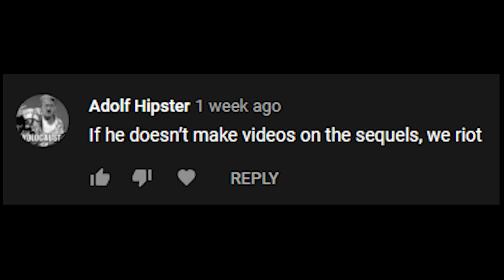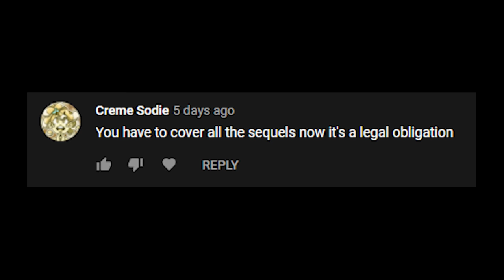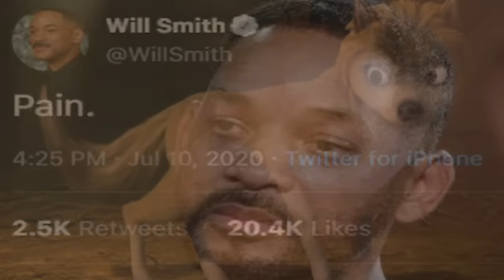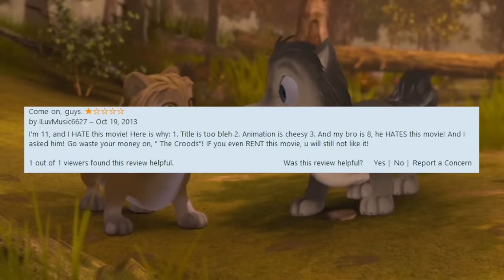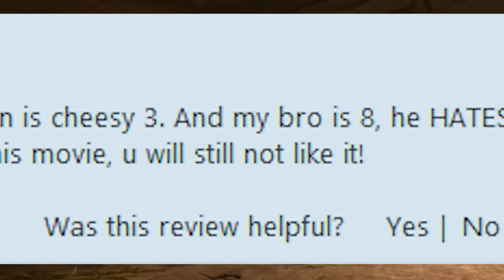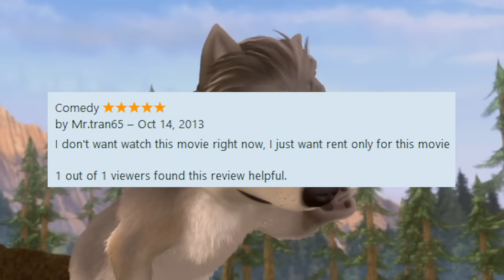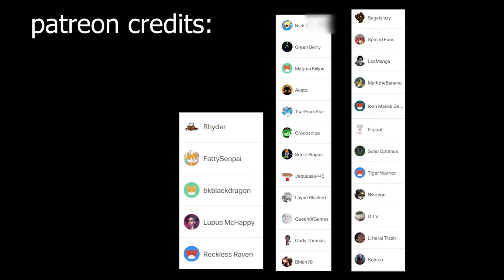Alpha and Omega 2 - Is It WORSE?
Just waste your money on "The Croods" and the Travis Scott burger instead.